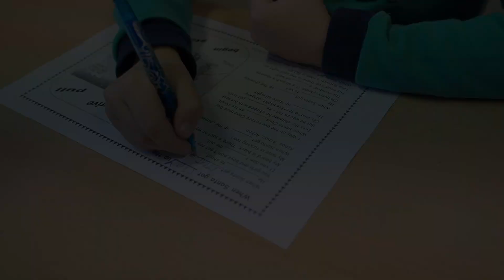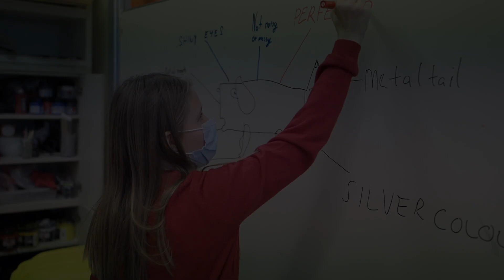Angličtina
Thanks to MaxKoMusic for no-copyright music, used in this video. You can visit his webpage at maxkomusic.com